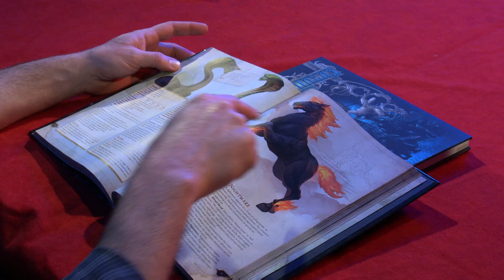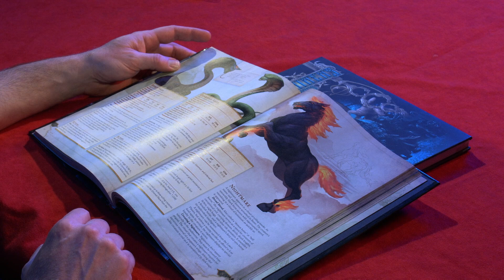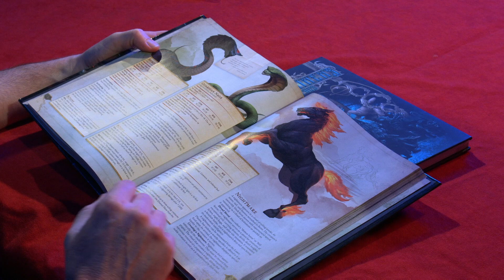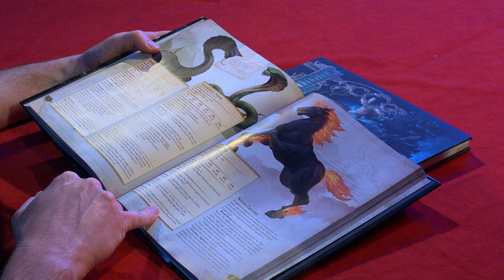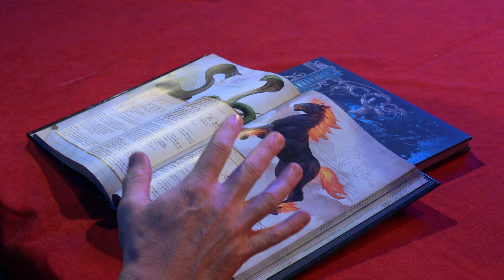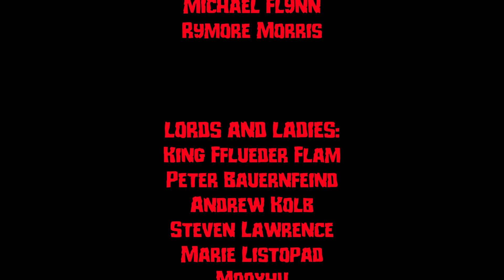Monster Monday: Nightmare - D&D, Dungeons & Dragons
On this episode of Monster Monday, I explore the Nightmares from the Dungeons and Dragons Monster Manual.

===[ PATRONS ]===

EXECUTIVE PRODUCER:
Adam

Jenn the Goblin Queen

Erik Stearns
Good Hair Vibes

Kugro

PLAYER:
DoD Spec Ops
TopoMusicale

MINOR DEITIES:
Bob from Philly
Mother Shadow
Rowjimmy21
Steve Fletcher
Tricky Troy
Michael Flynn
Rymore Morris

LORDS AND LADIES:
Peter Bauernfeind
Andrew Kolb
Steven Lawrence
Marie Listopad
Mooxhu
PacNW
Dirty Samurai

PATRONS OF THE REALMS:
David Ayotte
Doughboyski
GoroGoro315
MM
John Newberry
Swithpelt
The Almighty Alaric
Vance A.
Walker

LOYAL SUPPORTERS:
Andy J

John Ruden